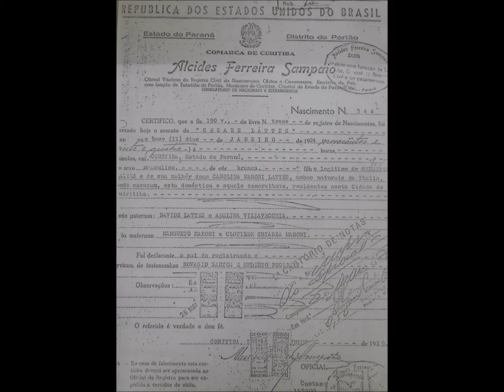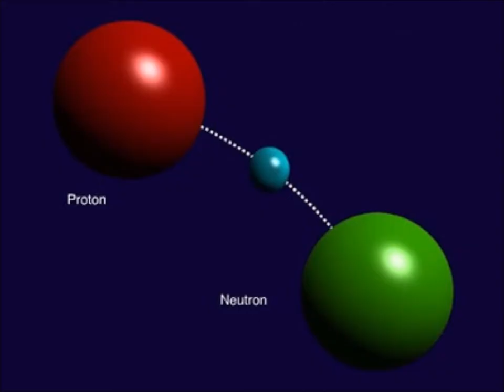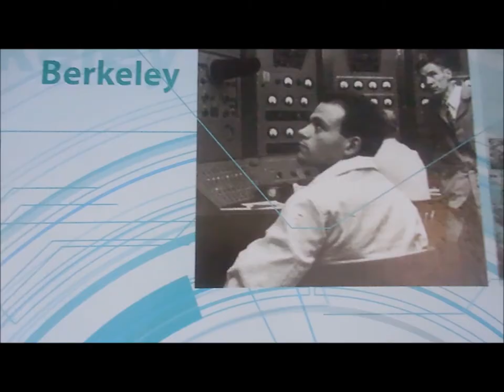César Lattes em 3 Minutos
Vídeo da trajetória do cientista brasileiro realizado como tarefa do curso IA875 - História e Filosofia da Engenharia Elétrica e de Computação - em 2016 pela aluna Talita Benedá.